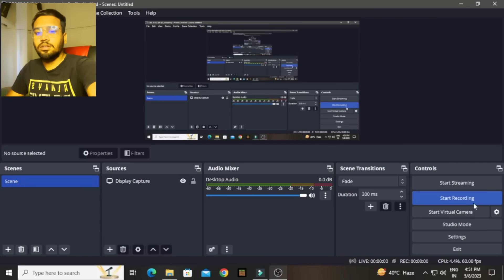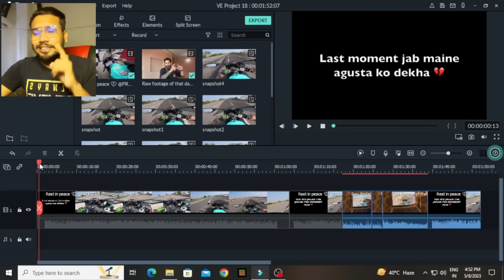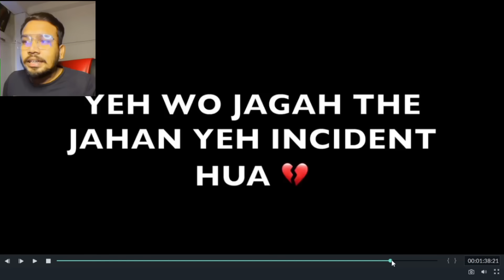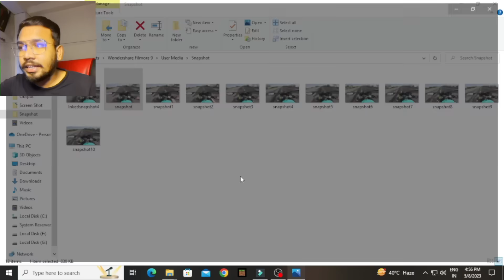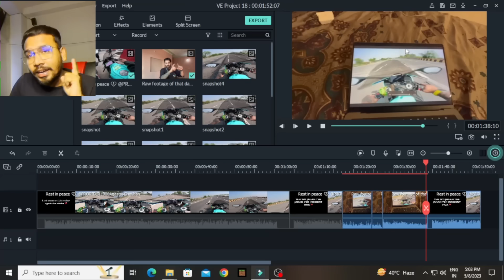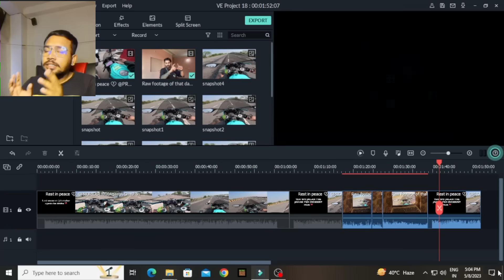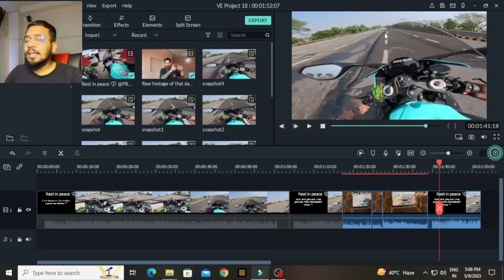Finally PRO RIDER 1000 Real Accident Clip Milgayi 😭 | Details Me Dekho 😭 | GO PRO Accident Clip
@PRORIDER1000AgastayChauhan ki death kaise hui 😭 details me dekho 😭

@PRORIDER1000AgastayChauhan Road Accident Case Update on Go Pro | Helmet Fault | Police Found GoPro

My Opinion After Watching TheMaskmanrider video